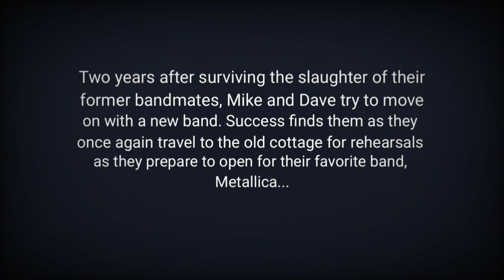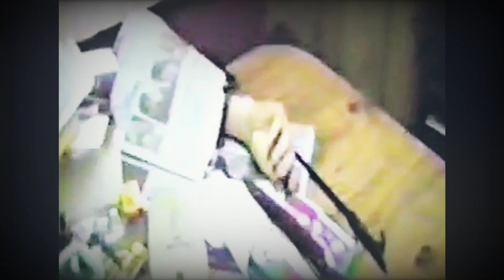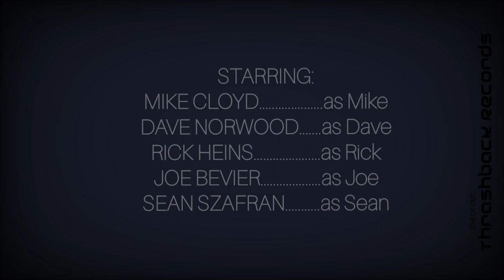CLASSIC 80'S HORROR RE-BOOT: EDDIE'S REVENGE 2.0 | Michael Ashley Music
The Official RE-BOOT of the Classic 80's Right To VHS Horror Classic: "Eddie's Revenge 2."

EDDIE'S REVENGE 2.0

STARRING:
Mike Cloyd, Dave Norwood, Rick Heins, Joe Bevier, and Sean Szafran

WRITTEN AND DIRECTED BY:
Sean Szafran and Rick Heins

PRODUCED BY:
Michael Ashley Cloyd

SOUNDTRACK:
Reckless Abandon

CONTRIBUTORS:
Videezy.com

SPECIAL THANKS:
Thrashbackrecords.com